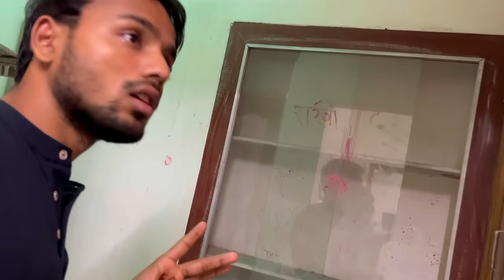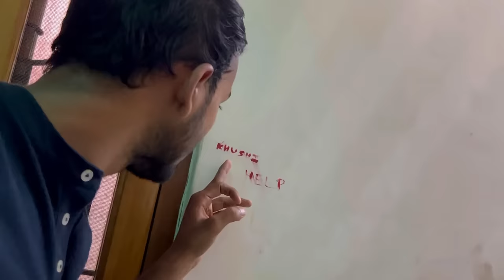kitchen Mai fir bhoot aa gya h 😰 ya sonal prank kar rhi h 😭 samjh nhi AA rha